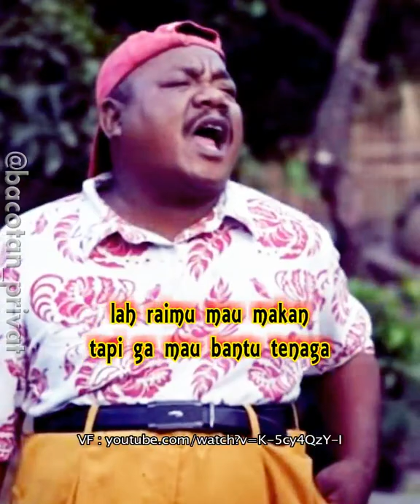LUCU EMANG MANGKANE NEK NYABUN SENG ATURAN NDENG | SHORT WOKO CHANNEL